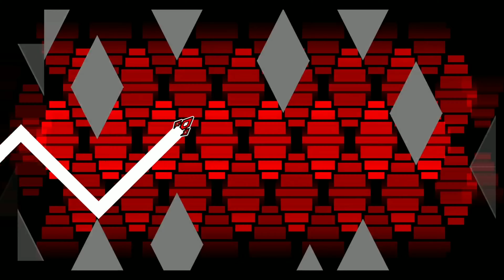Death Moon By Caustic | Easy Demon | Geometry Dash